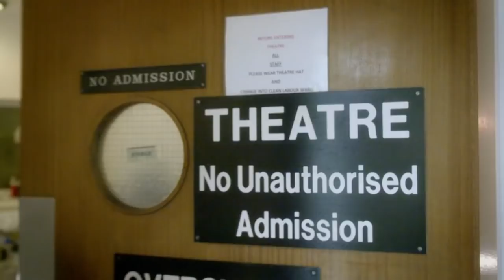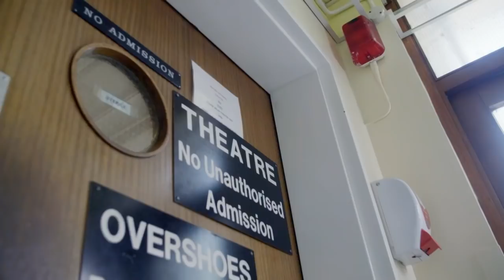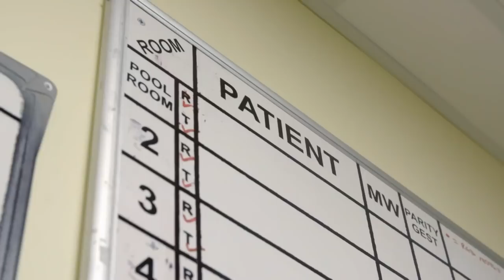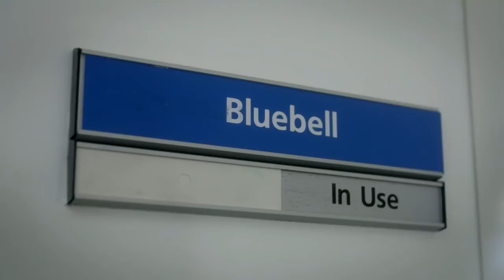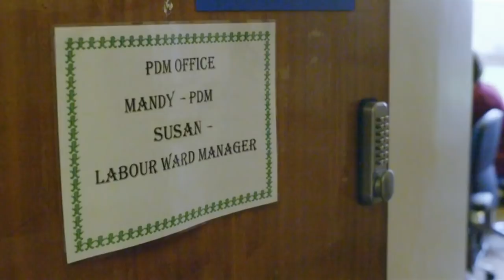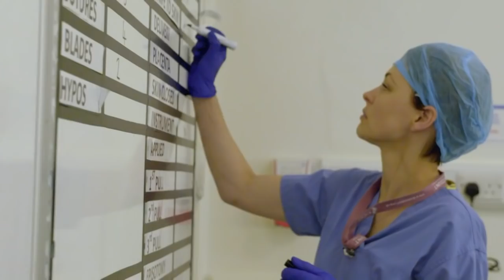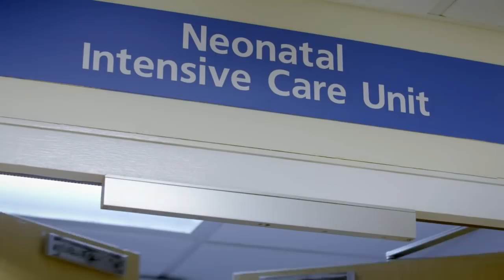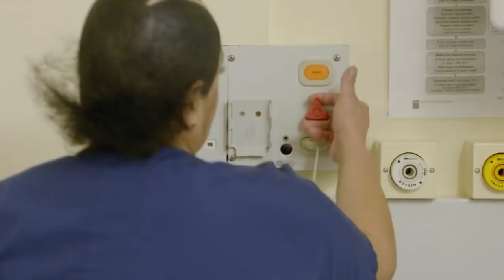Real Families: Emma Willis's Hospital Adventure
Emma meets Michelle, who is 33 weeks pregnant with her second child and has been in and out of hospital for the past month, suffering with heavy bleeding.

Follow Emma Willis as she trains for three months at Harlow's Princess Alexandra Hospital in the busy maternity ward as a Maternity Care Assistant. She'll be working four shifts a week: day and night; alongside the midwifery team helping to deliver babies, discovering first-hand what makes it one of the toughest, but most rewarding careers you can have.

Content Licensed by Passion to Little Dot Studios